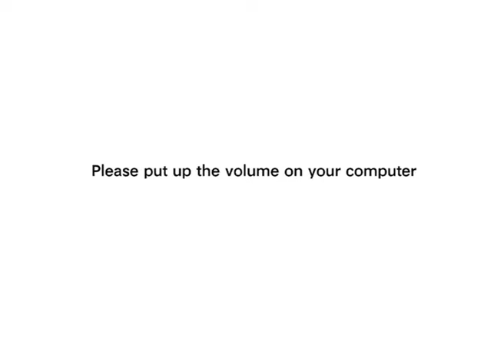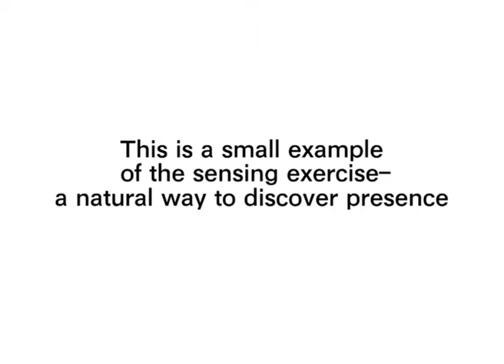2 minutes nature walk